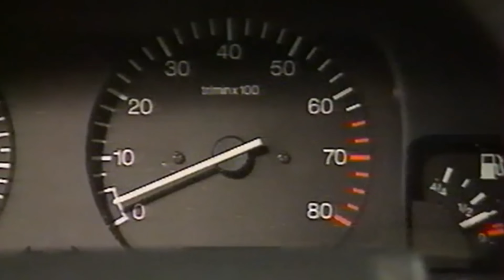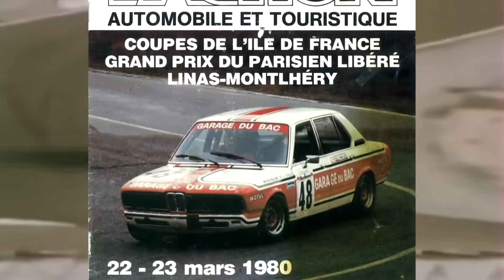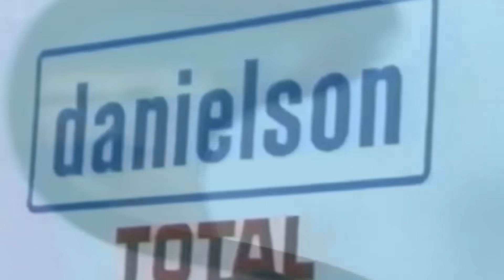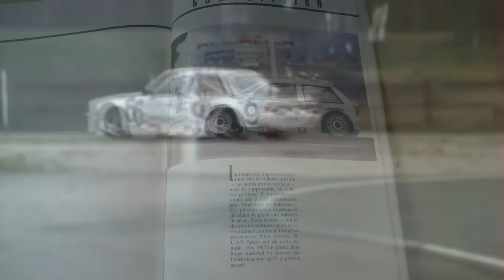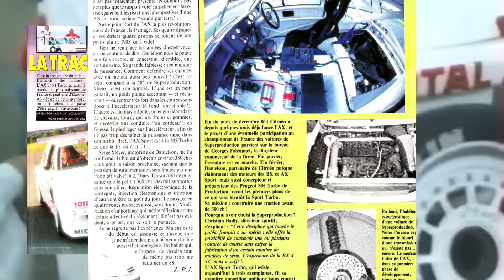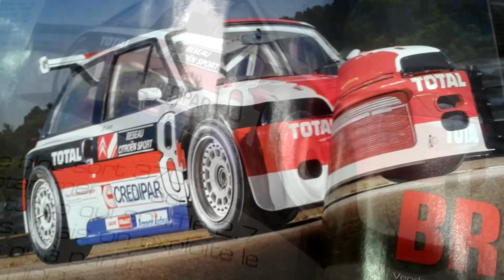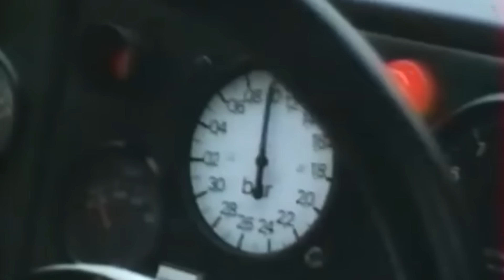CITROËN AX SUPERPRODUCTION. BRUTAL!!!! +480 CV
🔷 Fue en 1981 cuando Citroën plantó la semilla del "proyecto S9", que años más tarde veríamos materializar bajó la denominación AX. En aquella época, el Visa acababa de mutar al Visa II beneficiándose de un importante restyling. Es entonces cuando Citroën puso en marcha los estudios necesarios para que su nuevo modelo, respondiese a los criterios Eco2000, y permitiese a la marca Chevron establecerse en el sector del automóvil urbano, dominado en ese momento por el Renault 5 y pronto disputado por el Peugeot 205.

🔶 Hasta bien entrado el nuevo milenio, los fans de Citroën no recordaban cual había sido la última victoria de la firma en un circuito cerrado. Os lo digo yo. Fue durante el otoño de 1988, cuando Jean-Pierre Jege, pilotaba un AX altamente sobrealimentado por el autódromo de Albi, cerca de Toulouse.
Aquel pequeño vehículo, habría sufrido una de las transformaciones más radicales y sorprendentes de los últimos tiempos.

🔷 Podría decirse incluso, que más extravagante que los controvertidos Grupo B, ya extintos. En aquel momento, el modelo ya tenía poco ADN original de AX, quizás, solo algunos vestigios de su aspecto original. Ahora, lo puntualizaré, y declarando 480 cv al tren delantero, imaginaos el trabajo técnico que había detrás de esto.